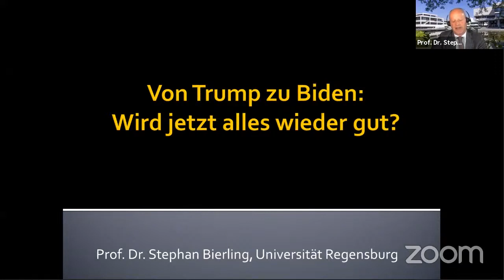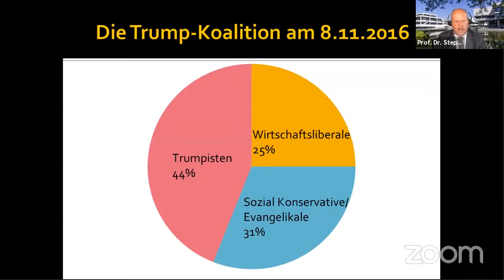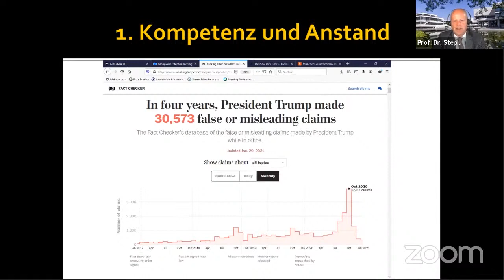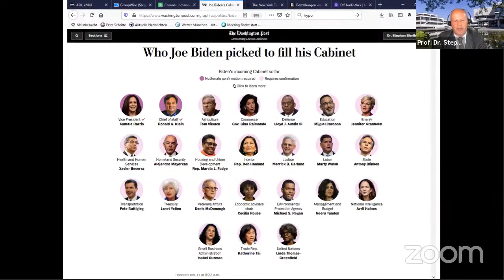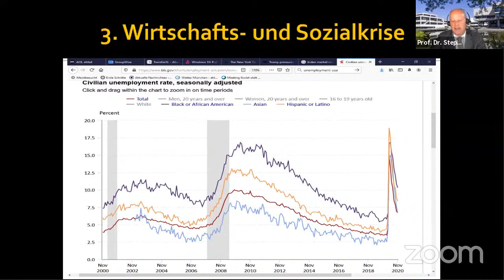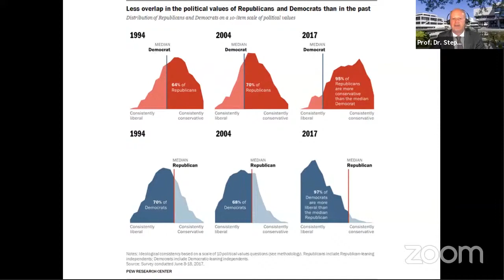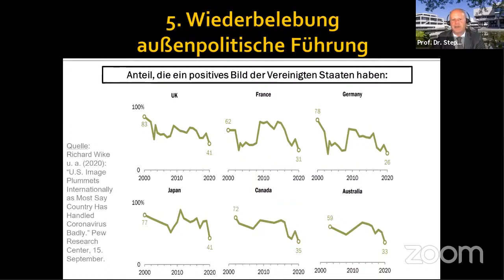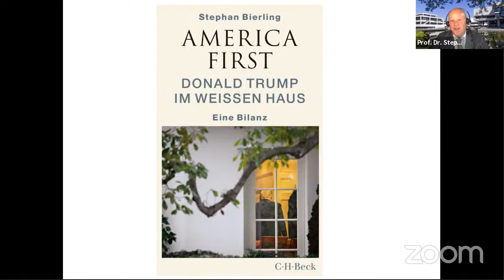Checking In: Einschätzungen nach der Amtseinführung des US-Präsidenten mit Prof. Stephan Bierling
Zoom Aufnahme der Veranstaltung "Checking In: Einschätzungen und Perspektiven nach der Amtseinführung des US-Präsidenten" mit Prof. Dr. Stephan Bierling.

Die Amtseinführung ist vollbracht, aber wie geht es nun weiter? Prof. Dr. Stephan Bierling, Professor für Internationale Politik, gibt einen Rückblick über den Verlauf eines außergewöhnlichen Wahlkampfes, der durch die Ausbreitung des Coronavirus erschwert wurde und zieht eine Bilanz der vergangenen vier Jahre von Donald Trumps Präsidentschaft. Was kann man von dem neuen Präsidenten der USA erwarten und wie kam es zum Wahlerfolg am 3. November 2020?

Mit: Prof. Dr. Stephan Bierling, Universität Regensburg

Eine Veranstaltung des DAZ Stuttgart
In Kooperation mit: Evangelisches Bildungszentrum Hospitalhof Stuttgart, Friedrich-Naumann-Stiftung für die Freiheit, Konrad-Adenauer-Stiftung und Landeszentrale für politische Bildung Baden-Württemberg.

0:00 - Begrüßung
2:25 - Vorstellung Prof. Dr. Stephan Bierling
4:53 - Beginn Vortrag
1:05:48 - Beginn Q&A